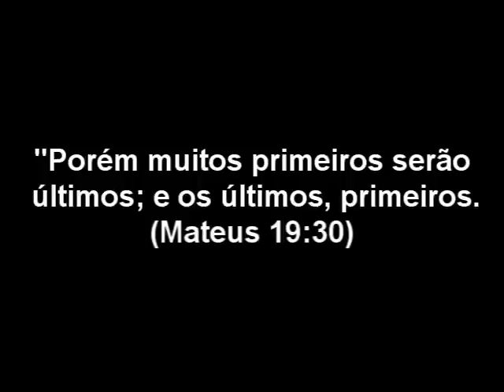Exemplo de humildade- Marcos Duarte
Me desculpem, mas estou excluindo os comentários com palavrões.

Ídolos

Ele desistiu do Ídolos no dia 12/11/09